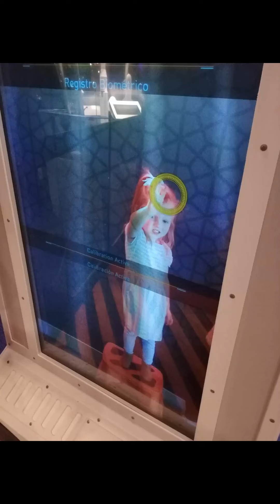Easter 2024 with M and T